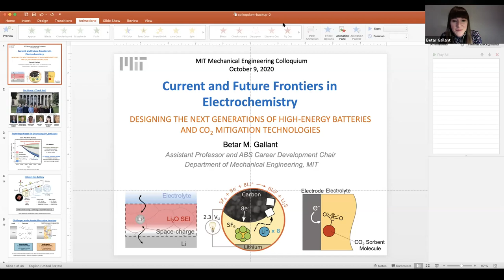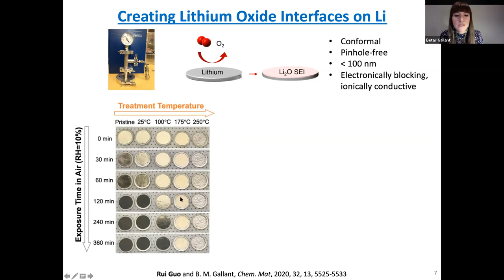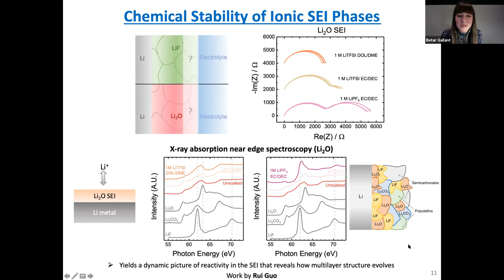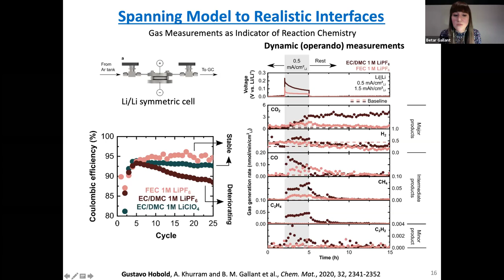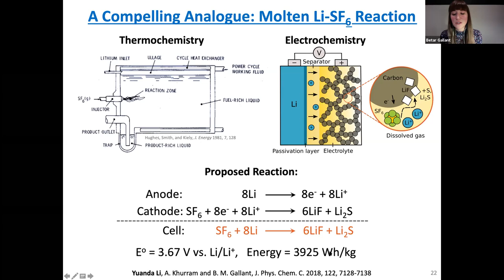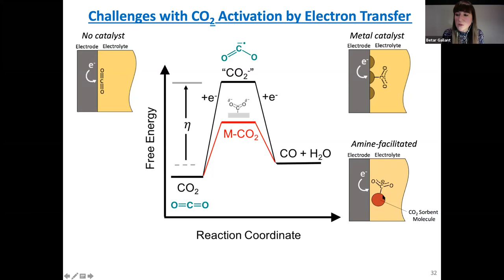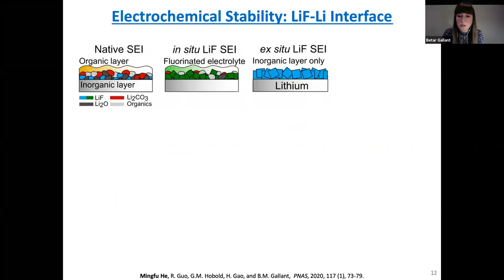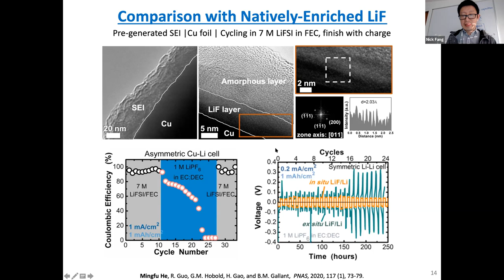Betar Gallant: Current and Future Frontiers in Electrochemistry: Designing the Next Generations...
Current and Future Frontiers in Electrochemistry: Designing the Next Generations of High-Energy Batteries and CO2 Mitigation Technologies

Betar Gallant
American Bureau of Shipping Career Development Professor in Mechanical Engineering, Assistant Professor, Mechanical Engineering, Massachusetts Institute of Technology

Abstract: In coming decades, society must undergo an unprecedented transition from fossil energy to one based increasingly on renewable electricity coupled to chemical transformations. To achieve this vision, my research is developing advanced electrochemical technologies that underlie clean power and mobility. First, I will describe our efforts to increase the energy density of today’s rechargeable batteries for electric vehicles by enabling the lithium (Li) metal anode, a long-sought ‘Holy Grail’ that has faced significant hurdles since the early days of Li-based technology. These issues arise from the instability of the fragile solid electrolyte interphase (SEI), which causes Li to suffer from poor reversibility, curtailed cycle life and serious safety issues. Following decades of research, the SEI remains poorly understood, hindering attempts to improve it. To address this need, my group is creating novel methodologies to study the Li SEI and have recently elucidated new design principles regarding its chemistry, material properties and function that are collectively informing powerful strategies to develop better interfaces through electrolyte and additive design. At the cell level, the high energy density of Li anodes is further realized when combined with high-energy cathodes. Next, I will describe our efforts pioneering a new class of cathode conversion chemistry that harnesses reactivity of ultra-high-energy fluorinated molecules that can reach exceptionally high numbers of electron transfers (exceeding 8 e-/molecule). These efforts have identified compelling motifs for making safer, high-energy primary batteries in the near term, and underpin ongoing efforts to bring these emergent chemistries into the realm of rechargeability in the longer term. Finally, no portfolio of environmental technologies is complete without efforts to directly manage CO2 emissions from point-source emitters that will forge a necessary bridge between where we are today and a cleanly electrified future. I will highlight how we are adapting and integrating scientific and engineering principles from the CO2 capture, battery and catalysis fields to propose new solutions in the increasingly urgent area of CO2 capture coupled to permanent storage, where electrochemistry has strong potential to play a central role.

Biography: Betar Gallant is currently the American Bureau of Shipping Career Development Professor in Mechanical Engineering at MIT. Dr. Gallant completed her SB (‘08), SM (‘10) and PhD (‘13) degrees in this department, where her doctoral research focused on nonaqueous oxygen electrochemistry for lithium-air batteries. After graduating, Dr. Gallant was a Kavli Nanoscience Institute Prize Postdoctoral Fellow at Caltech, where she conducted research into device architectures for solar fuel-generating electrochemical devices along with other collaborative efforts on metal-gas batteries. As a faculty member at MIT, Dr. Gallant leads the Energy and Gas Conversion Laboratory, which is developing insights into new reaction mechanisms, discovered and developed by her group, that underpin advanced energy conversion devices and greenhouse gas mitigation technologies. In 2016, Dr. Gallant was named an MIT Bose Fellow for her original work on fluorinated gas conversion in batteries, which has since broadened in scope to encompass novel methods of fabrication of advanced energy storage materials and tailoring of interface properties for next-generation battery chemistries, with a growing focus on lithium and calcium-based batteries. Additional select recognitions include an Army Research Office Young Investigator Award (2019), the Ruth and Joel Spira Award for Distinguished Teaching at MIT (2019), and a Scialog Fellowship in Energy Storage (2019) and in Negative Emissions Science (2020) among others.